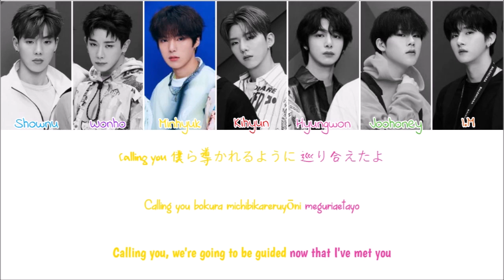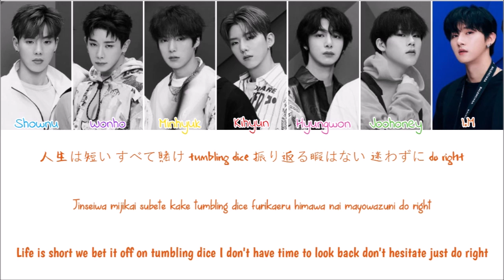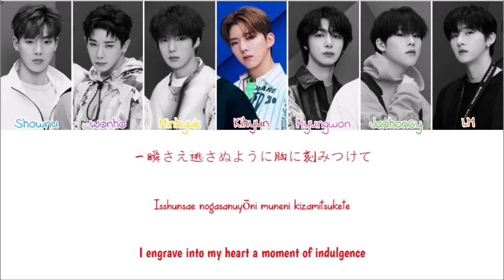MONSTA X - X-Phenomenon (Colour Coded Lyrics Kan/Rom/Eng)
Artist: MONSTA X
Album: X-PHENOMENON
Year: 2019
Images: Google Images
Lyrics: colorcodedlyrics
Hangul: music.naver